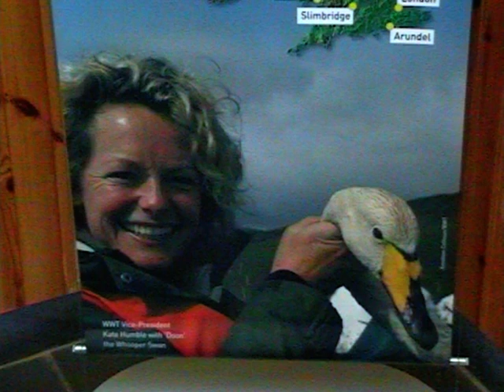Whooper Swans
Kirkmahoe News Whooper swans here